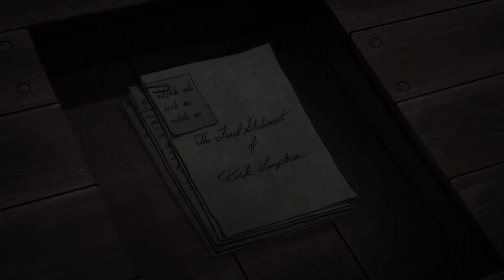Batman: The Doom that Came to Gotham (2023) - Lovecraftian Prohibition Era Batman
This was difficult to upload due to Youtube's auto copyright protection, explaining the start stop nature of the video. I hope you enjoy anyway.